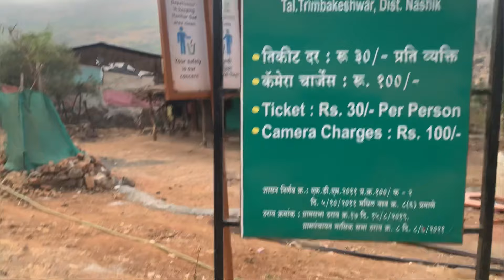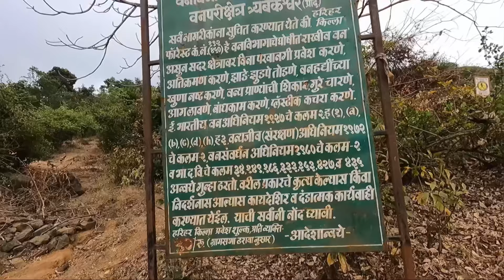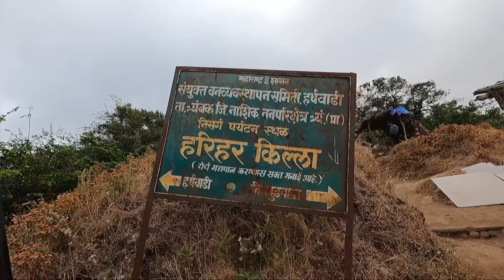Episode - 2 | Thrilling fort of Maharashtra | Trek to Harihar Gad | 80 Degree Rock Cut Step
Artist - Mokka

Artist - Mokka

Artist - Mokka